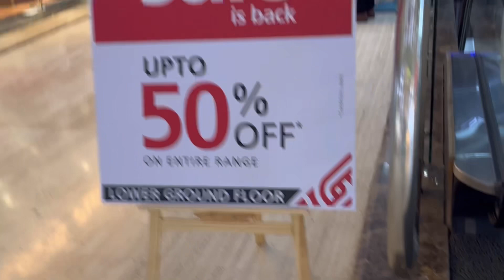Mummy k liye ek perfect chiz Mil Gyi🤣